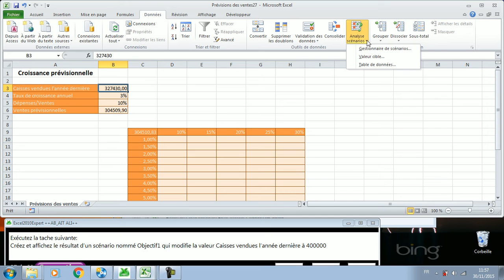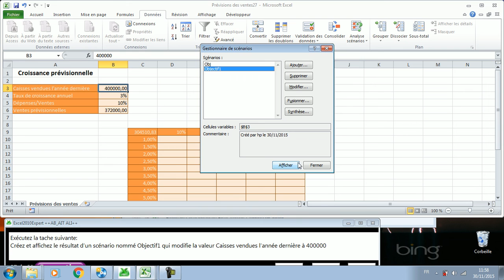Excel2010ExpertAIT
Q27_EXCEL2010EXPERT_ préparer par ABDELLAH AIT ALI
FORMATEUR MOS - MEKNES